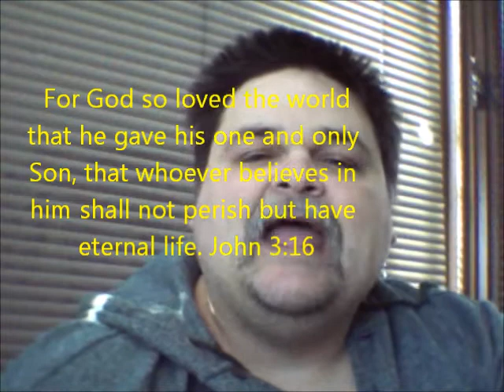Darryl's One Minute Message # 18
A message of hope and inspiration.